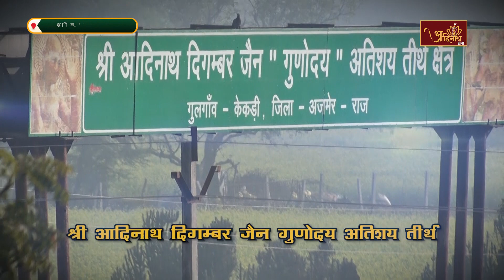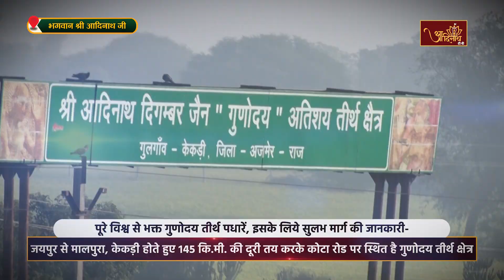Jin Abhishek | Gunoday Atishay kshetra, Gulgaon (RAJ) | 21.02.24 |शांतिधारा | गुलगांव, केकड़ी (राज.)